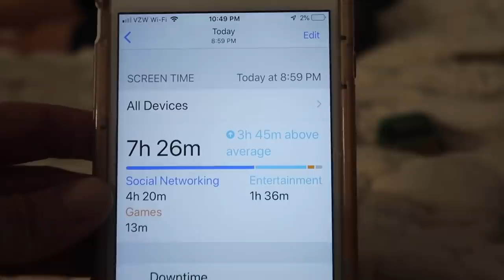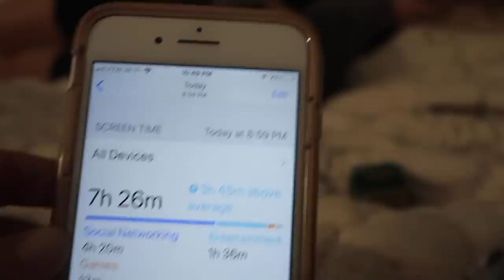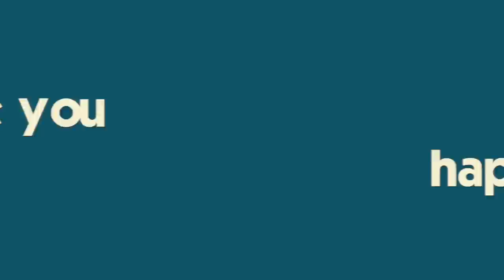It's Addicted To Her iPhone **she's on it longer than she's at school!!**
It is time to set limits on Katie's iPhone.  She spends more time on it than in school 😱Mike and I start the boating season by putting it back in the water!  Brennan and Ryan celebrate Opening Day for baseball and Ryan uses a sinus rinse (hilarious)!!  Join Our Adventure!